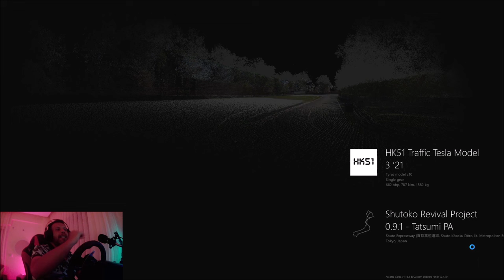Asetto Corsa Trafik Modu ⧸ Lamborghini ve Tesla Kullandım